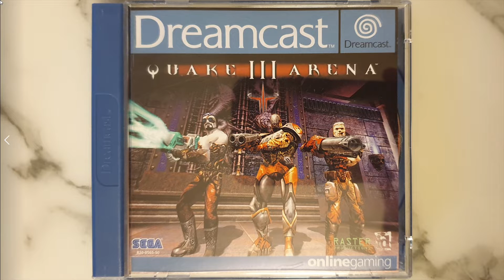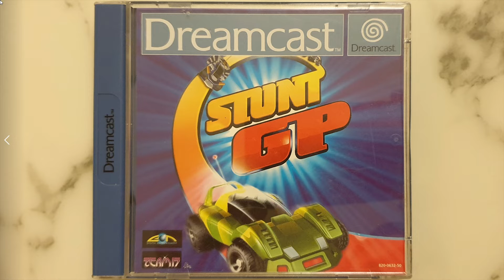Sega Dreamcast Game Collection Choice in 2022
With my physical collection of games growing over several years, I decided to store and organise them better and make a record of what I have. After doing this it seemed easy to show viewers of this channel what physical games I own with a series of simple videos, so they could request a capture using a disc or cartridge and original hardware if that is something they would like to see. 19th system to look at is the Sega Dreamcast.